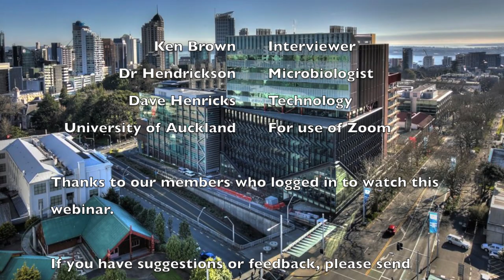Auckland Beekeepers Club - Interview with Dr Hendrickson - October 2021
In this video, Dr Hendrickson gives an overview of her research and how that may help with AFB in the future.

Heather Hendrickson is a microbiologist and a Senior Lecturer in Molecular Bioscience in the School of Natural and Computational Science at Massey University, Auckland, New Zealand. Her research is focused on the evolution of bacterial cell shape, and the discovery of bacteriophages that can attack antibiotic-resistant bacteria and the bee disease American foulbrood.